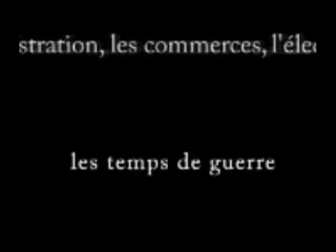Forez 2013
publié sur myspace le 31 aout 2008, pour mémoire internet,
Forez 2013, ou l'éclatement du système. l'exode. Co écrit par Colin Doure et ve
sombre nouvelle d'anticipation
mettre cela à côté de "littles brothers" pourrait faire penser à un ramassis de pire, internet n'est pas l'égout des pensées !...dire et cibler les dangers est un moyen comme un autre de s'en prémunir